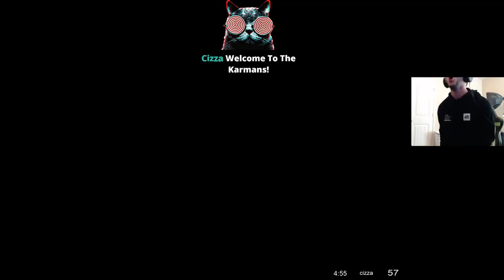KARMA GETS FIRST NUKE ON MODERN WARFARE! FIRST GAME!